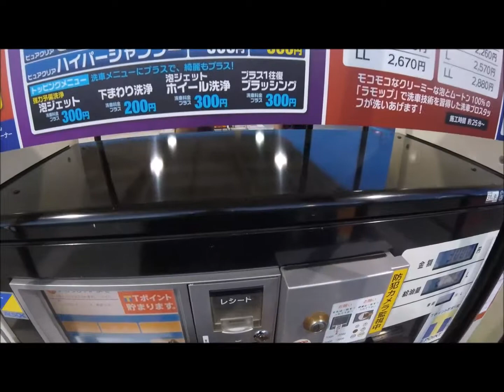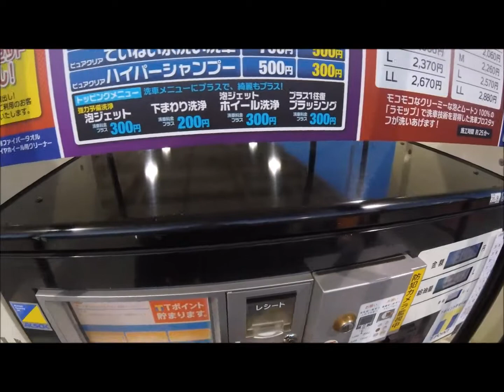江川海岸・タンデム